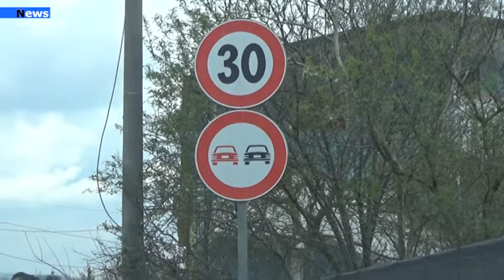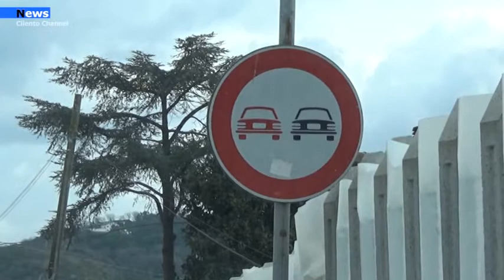Agropoli, Maggiore sicurezza per via Belvedere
Via Belvedere, tratto che dal cimitero cittadino conduce alla rotatoria che porta alla rinomata baia di Trentova è stata in passato teatro di sinistri, talvolta con risvolti anche tragici. Uno stato di cose che ha portato il sindaco di Agropoli, Adamo Coppola, a pensare a soluzioni che potessero dare risposta all’esigenza di sicurezza sul tratto viario.